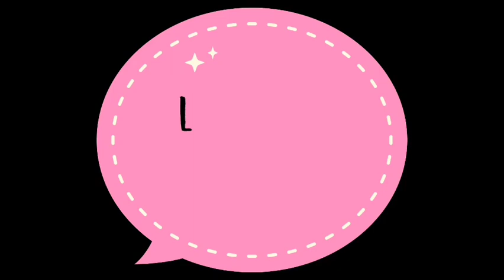Body Shaming |बदलायचं तर स्वतःसाठी बदला दुसऱ्यांसाठी नाही|Veg Manchurian Gravy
Explore my Channel for More Tips and Recipes